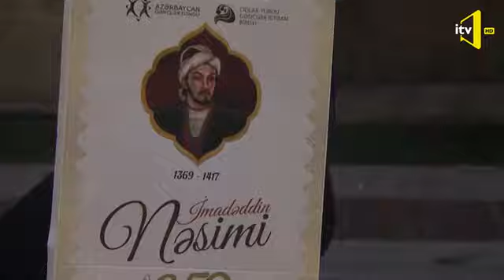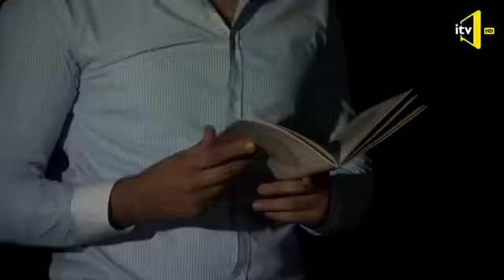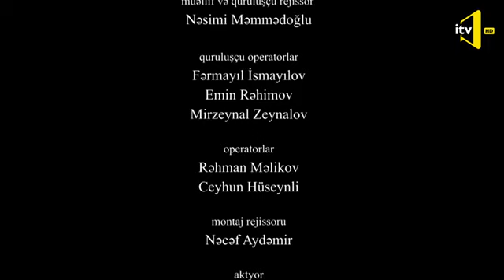"Cahana və zamana sığmayan insan” - İmadəddin Nəsimi. Quruluşçu rejissor Nasimi Aliyev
“İmadəddin Nəsimi" haqqında sənədli film